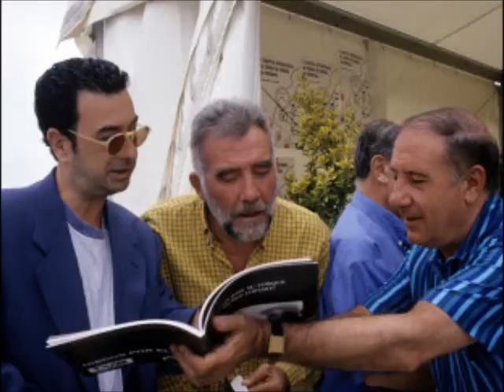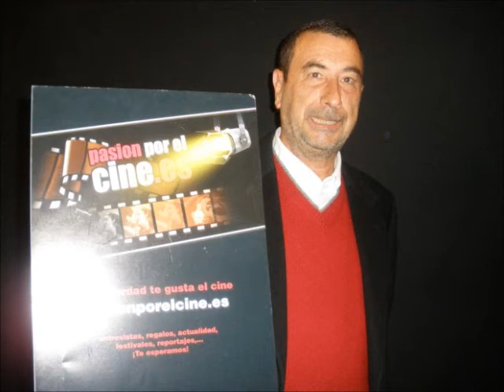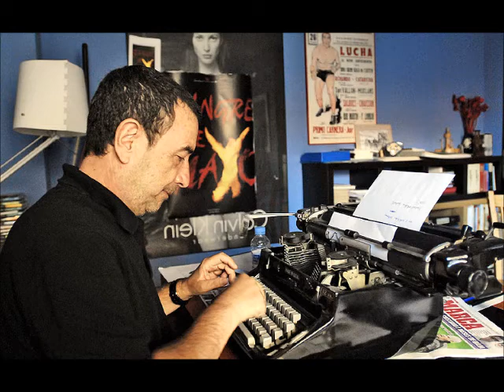Jose Luis Garci en "Viaje al centro de la noche" 2/3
Interesante entrevista a Jose Luis Garci en el programa "Viaje al centro de la noche" de RNE el 6/10/2013